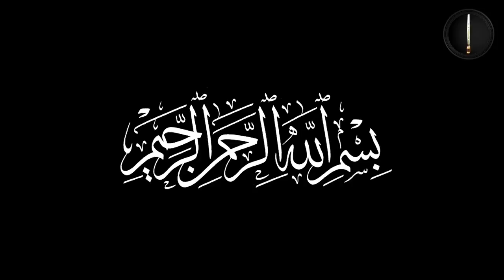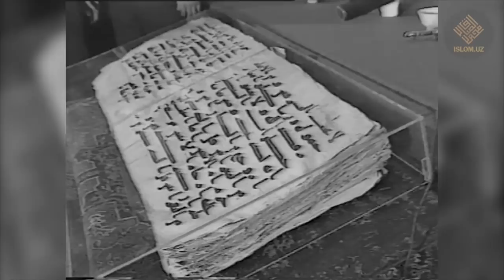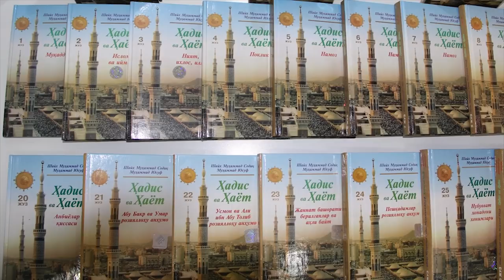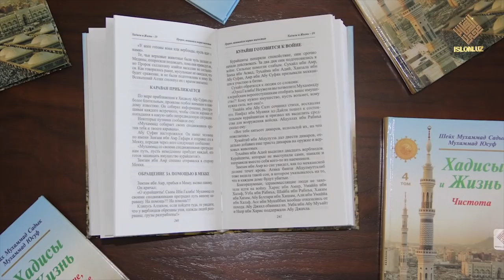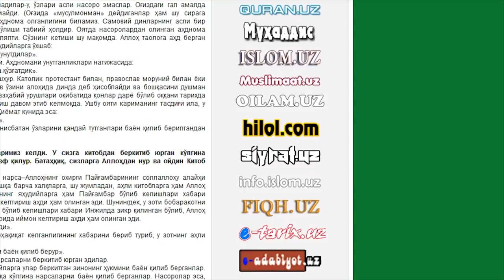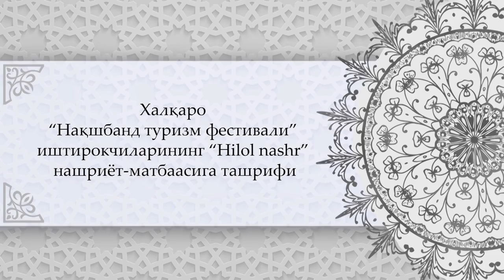«Нақшбанд туризм фестивали»нинг «Hilol» нашриётидаги тадбири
«Нақшбанд туризм фестивали»нинг 2018 йил, 13 ноябрда «Hilol» нашриётида бўлиб ўтган тадбири.